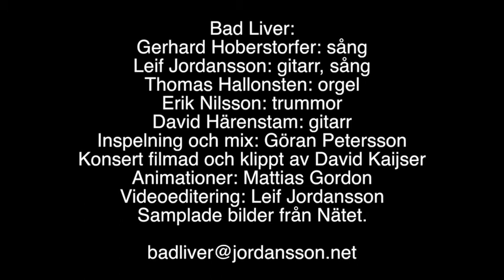Glassfabriken - Bad Liver spelar Blå Tåget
En liveinspelning från föreställningen "Problemorienterad Underhållning". Från Gunder Hägg-plattan "Glassfabriken". Låten är skriven av Torkel Rasmusson.  Filmerna är hämtade ifrån journal och dokumentärfilmer från 40-60 tal.

Sång: Gerhard Hoberstorfer
Gitarr och refrängsång: Leif Jordansson
Trummor: Erik Nilsson
Sologitarr: David Härenstam
Orgel: Thomas Hallonsten

Filmad av David Kaijser
Animationer av Mattias Gordon
Sammansatt av L. Jordansson
Samplade videoklipp från Nätet.

Musiken inspelad och mixad av Göran Petersson